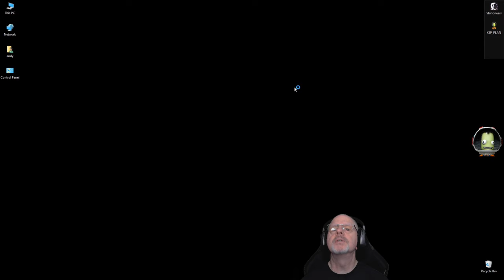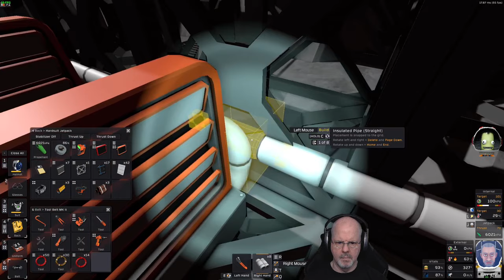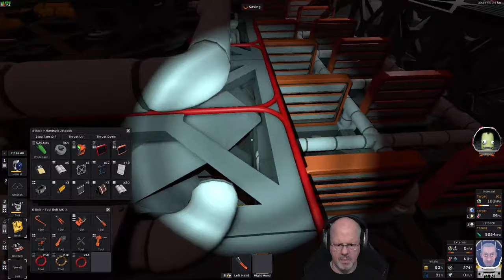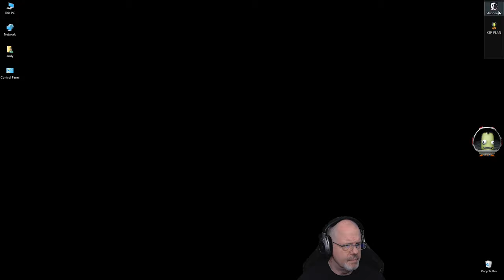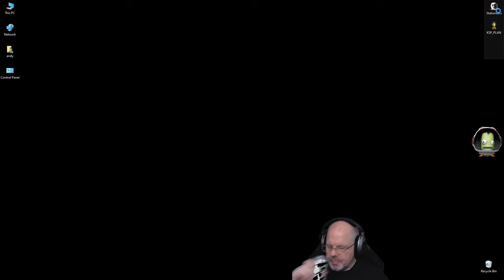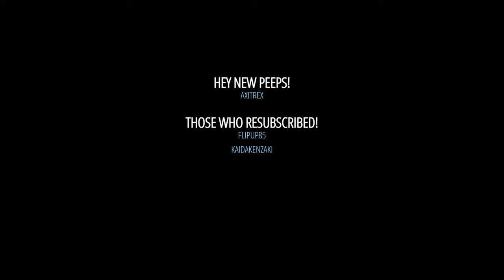Stationeers Moon Expedition: PT42 - Better Gas Cooling, more Generators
We actually got some work done on this one.  Improved the gas cooling by swapping from serial to parallel, also increased the filters ability , but we got slowed do to some corrupt issue that was blowing pipes, saved, reloaded and we were back on track.